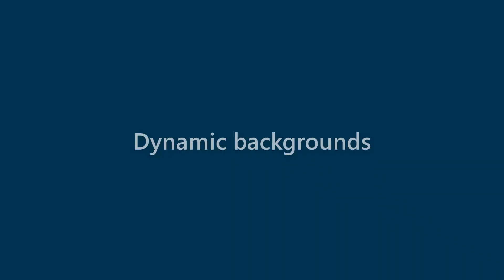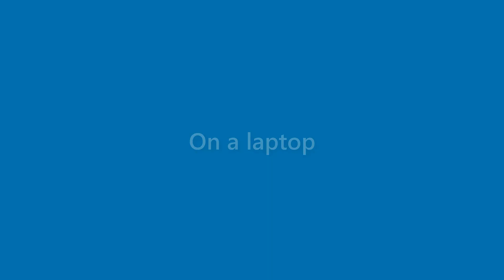Jeffery Horne - appearance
Name Look - Jeffery Horne - appearance. In this video we present "Jeffery Horne" name look and feel in various scenarios.
This video will cover:
How does "Jeffery Horne" look as a personal letterhead?
How does "Jeffery Horne" look on a business card?
How does "Jeffery Horne" look on a computer/laptop screen?
How does "Jeffery Horne" look with different background colors?
How does "Jeffery Horne" look with various fonts?